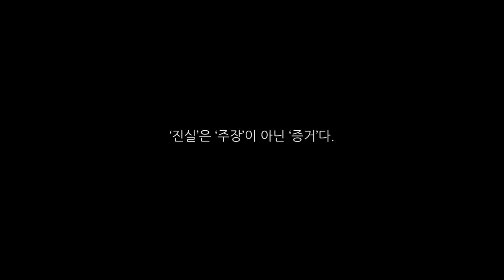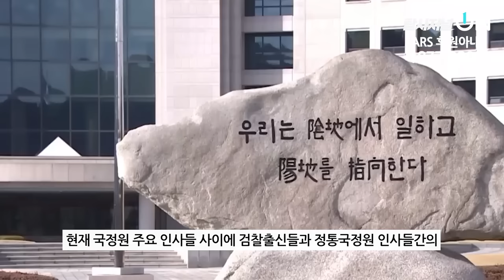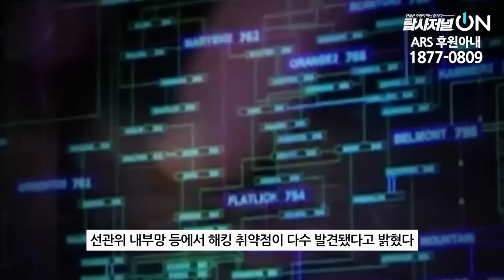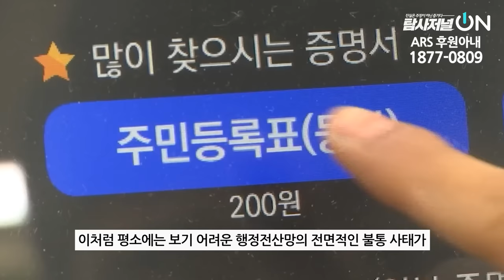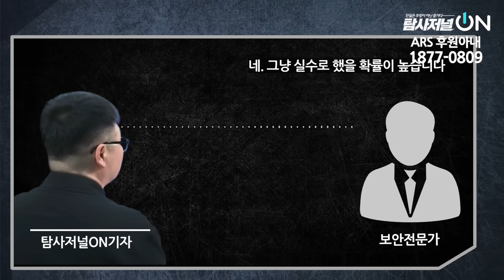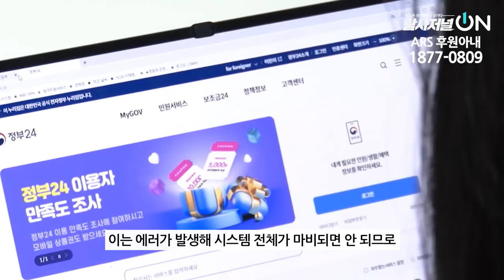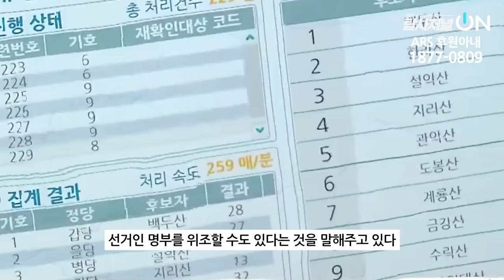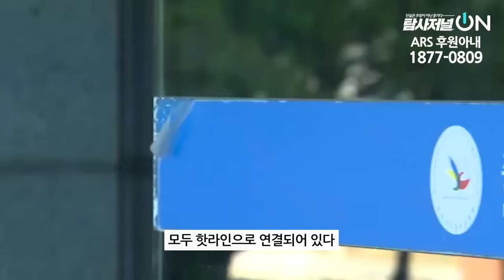소름돋는 의혹! 총선을 앞두고 “도대체 무슨일이 벌어지는거야!”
◼ 열린공감TV 정기후원 및 변호사비 후원 계좌 : 국민은행 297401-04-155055